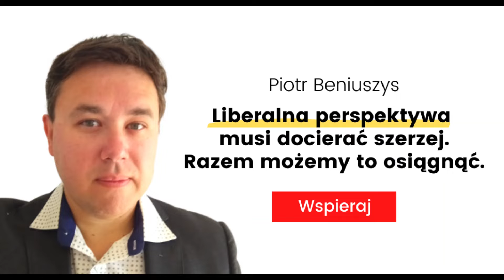Komentarz Liberte! Piotr Beniuszys (25.03.22)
W piątkowym "Komentarzu Liberte!" Piotr Beniuszys mówi o "drugim momencie Solidarności", czyli o chwili, gdy - dzięki pomocy udzielonej przez Polki i Polaków milionom ukraińskich uchodźców - świat, jak w 1989 r., znów spojrzał na Polskę z podziwem.

Jeśli bliskie są Ci liberalne idee, zależy Ci na sprawach publicznych i chcesz wspierać racjonalne, wolnorynkowe poglądy gospodarcze – przyłącz się do nas i wesprzyj naszą misję: wspieraj.liberte.pl

Projekt realizowany jest dzięki wsparciu Google oraz Państwa darowiznom.